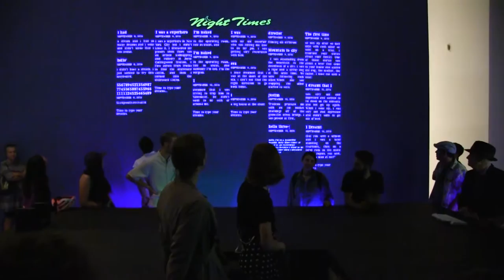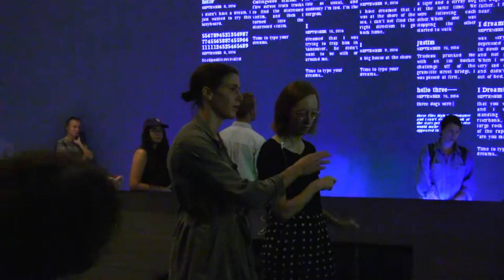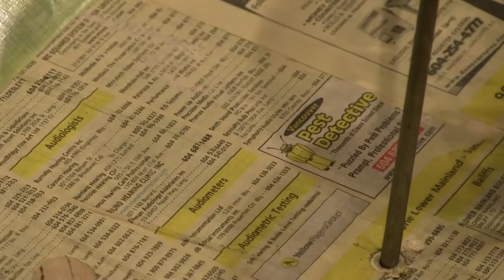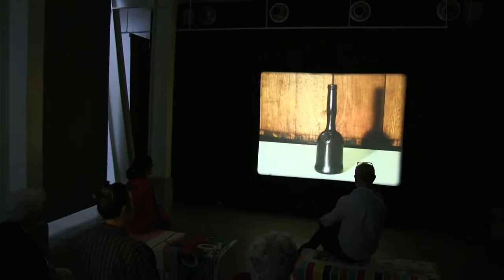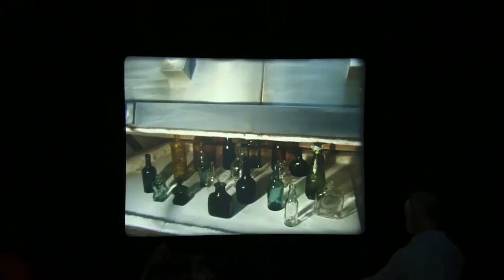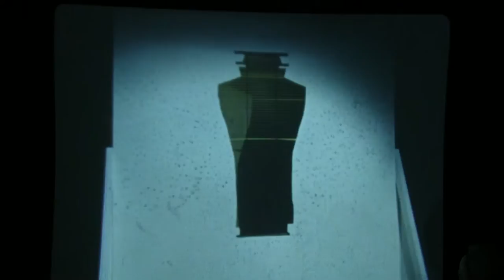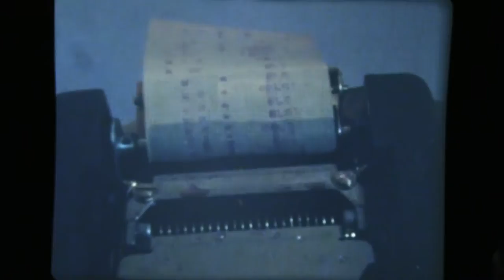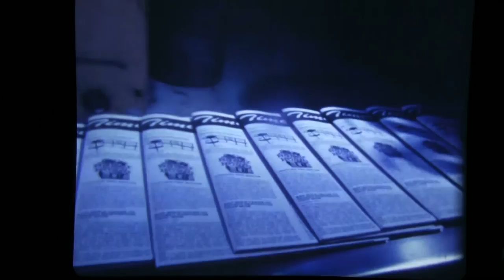Artists' Talk - Julia Feyrer & Tamara Henderson, September 10, 2016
Artists' Talk for "The Last Waves" exhibition with Julia Feyrer & Tamara Henderson, September 10, 2016